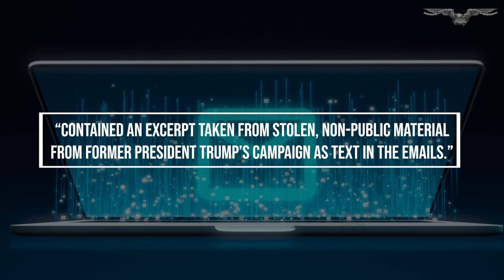Mike Johnson calls Harris Iran’s ‘preferred candidate’ in demand for Trump hack answers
House Speaker Mike Johnson (R-LA) is demanding information from U.S. intelligence agencies related to Iran’s hack of former President Donald Trump’s campaign, warning that the U.S. adversary is trying to “tip the election” in favor of Vice President Kamala Harris.

Johnson is requesting information on how the Trump campaign was susceptible to cyberattacks earlier this summer, according to a letter he sent to leaders of the FBI, the Office of the Director of National Intelligence, and the Cybersecurity and Infrastructure Security Agency on Friday. The letter follows a report last week that Iranian hackers disseminated stolen information from the Trump campaign in what Johnson called evidence that Iran is “highly motivated to prevent his election.”